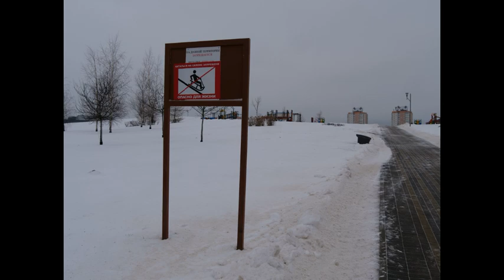minsk ouest (Biélorussie) Минск - Каменная Горка и Минск Арена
Minsk : La ville telle qu'on la voit. Exemple de deux secteurs relativement récents à l'ouest